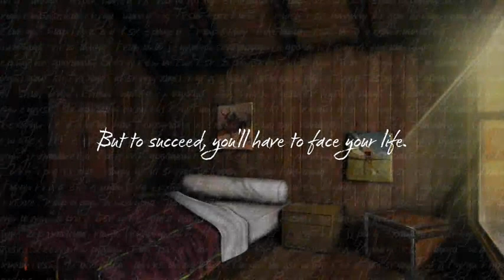Escape The Past